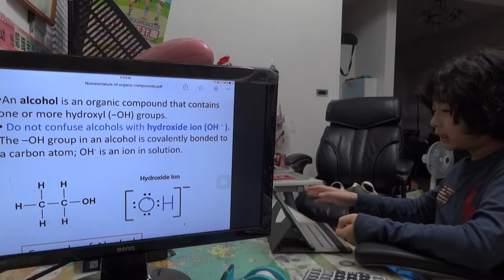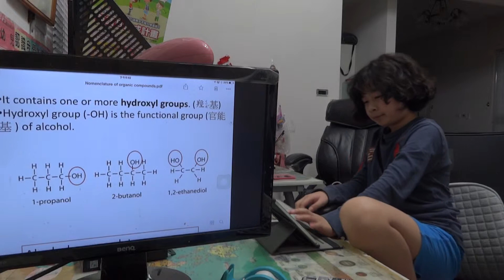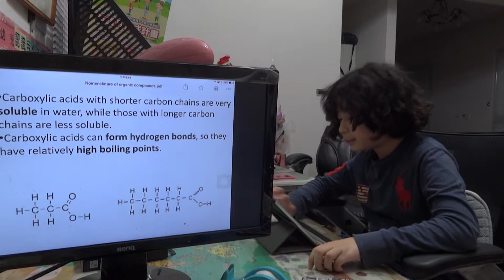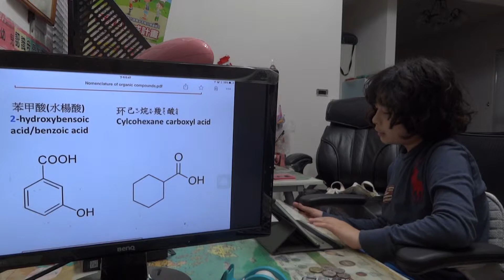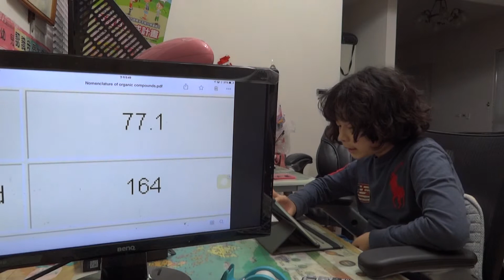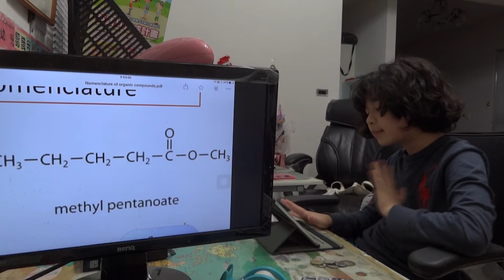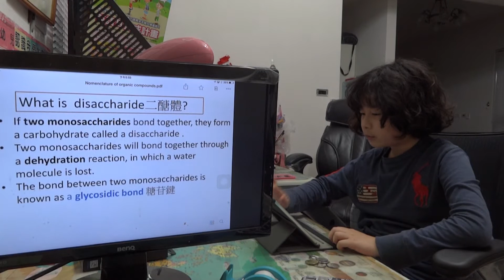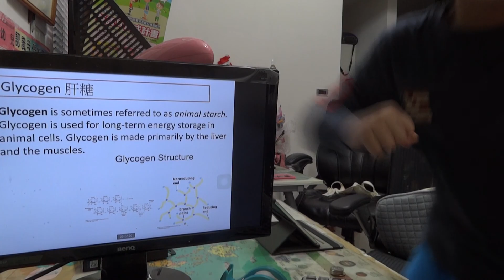(小學三年級英語簡報)碳氫氧化合物